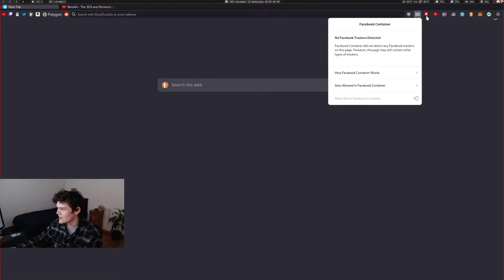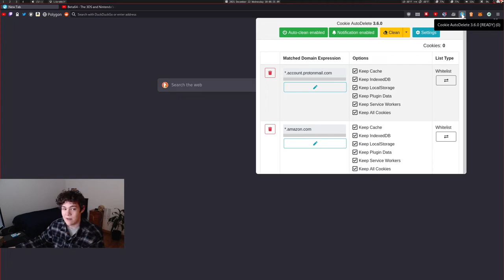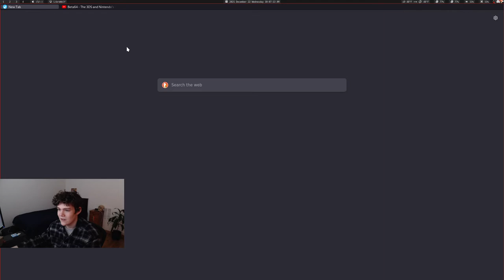showing off my librewolf config :O